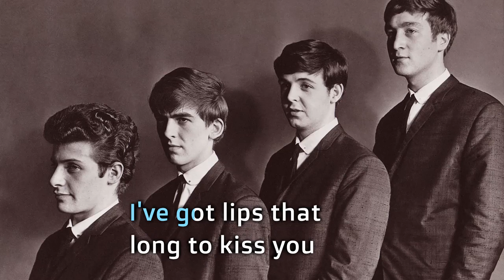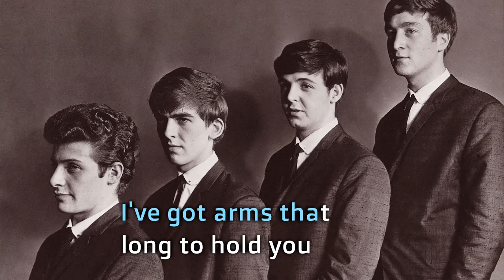From me to you Beatles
Welcome to Karaoke Central, the ultimate destination for all your karaoke and lyrical video needs! Our YouTube channel is the perfect place to find your favorite karaoke tracks and sing your heart out with friends and family.

With a vast library of karaoke tracks in multiple languages, we have something for everyone, whether you're into classic rock, pop, hip-hop, country, or something in between. Our channel features high-quality, instrumental versions of popular songs, so you can sing along with the music just like the original artist.

But that's not all – we also offer helpful tutorials and tips to help you improve your singing skills and get the most out of your karaoke experience. From breathing techniques to vocal warm-ups, we've got you covered.

So come on over to Karaoke Central and join the fun!